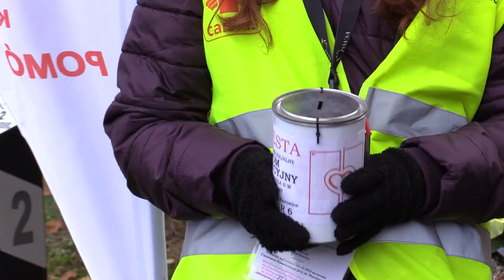Kwesty na cmentarzach 01.11.2023